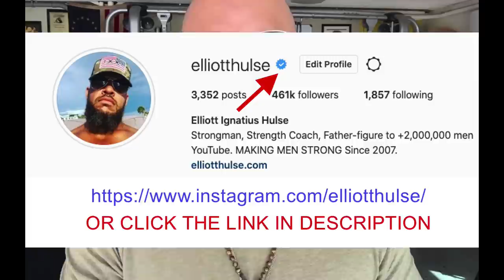Turn your BONER into BRAINPOWER